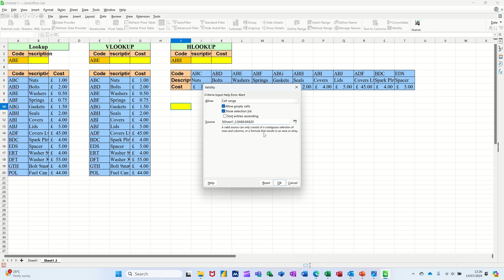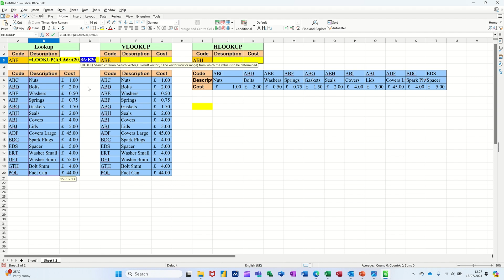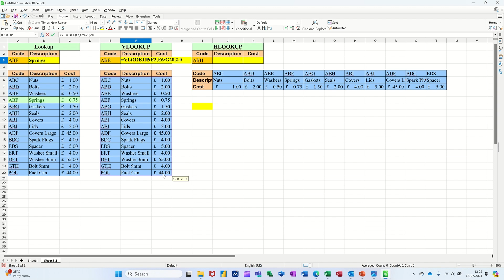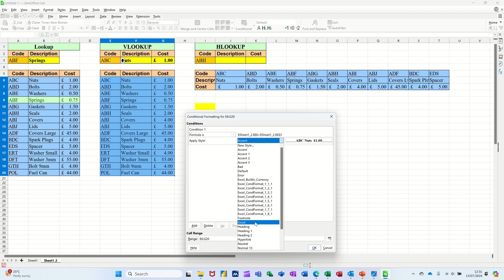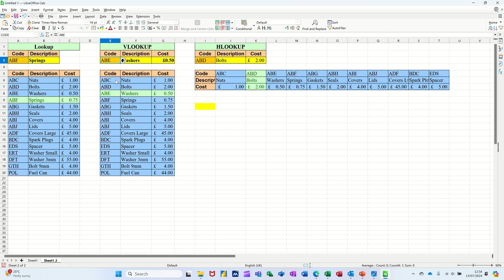How LOOKUP functions work in LibreOffice calc 2024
I'll show you the easiest way to master LOOKUP functions in LibreOffice Calc, even if you're a total beginner! In this step-by-step tutorial, learn how to master LOOKUP functions in LibreOffice Calc 2024. Discover how LOOKUP functions work in LibreOffice Calc 2024 and how you can use them effectively in your spreadsheets. Improve your data analysis skills and become more efficient in organizing and retrieving data with the help of LOOKUP functions. Watch now to take your LibreOffice Calc skills to the next level! LOOKUP, VLOOKUP and HLOOKUP. lookup calc LibreOffice Calc tutorial.